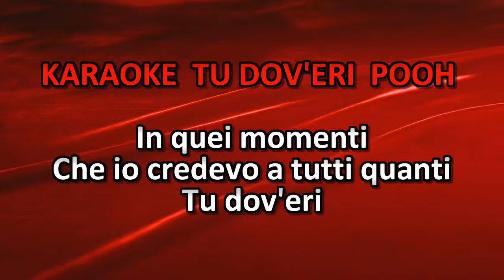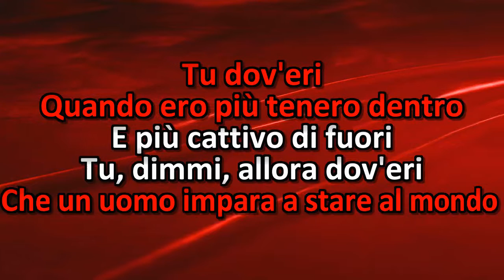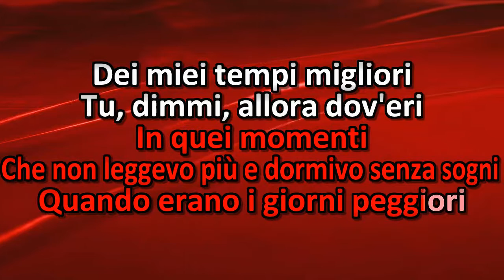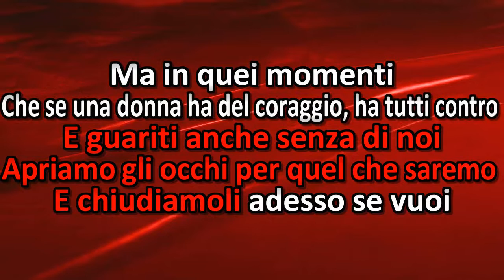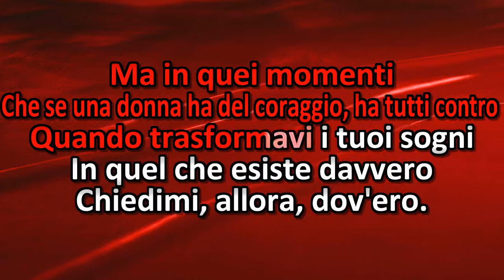Karaoke Tu dov'eri Pooh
musica,karaoke, tu dov'eri, pooh